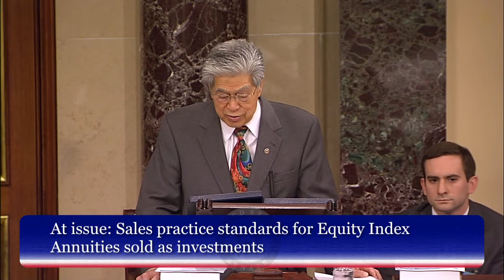Akaka blocks amendment which would have weakened investor protections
U.S. Senator Daniel K. Akaka objected to an amendment to the Wall Street Reform bill that would have prevented equity-indexed annuities investors from benefiting from the strong investor protections provided by federal securities laws.